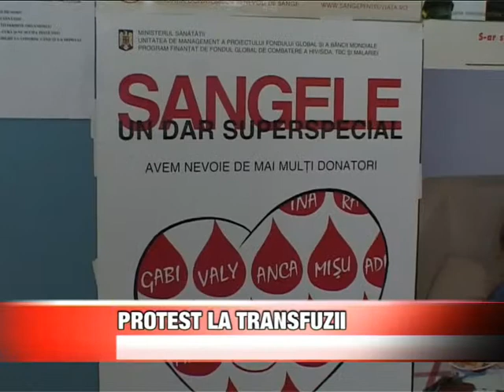Protest la transfuzii